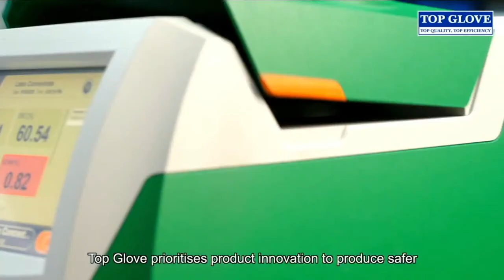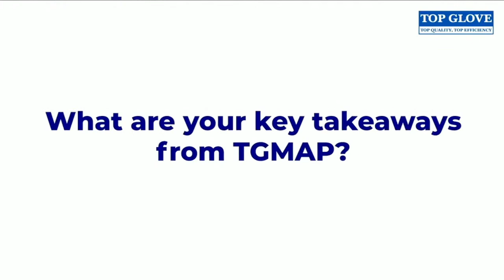LIVE: JOB in a TOP GLOVE company the RIGHT FIT for you?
The COVID-19 pandemic disrupted labor markets globally during 2020. The short-term consequences were sudden and often severe. But while most companies faced hardship during the pandemic, Top Glove was quite the opposite. They recently recorded their
highest ever quarterly Sales Revenue of RM5.37 billion, a 336% surge from 2QFY2020 with Profit After Tax of close to RM2.9 billion!

With that being said, they currently have 9,000 job openings as well as internship programme, so tonight, I’m delighted to have Top Glove's Head of Recruitment of Group Human Resource, Ms. Andrea Cheam Ching Lee to share more about the job opportunities and skills or expertise required for the spots available at Top Glove Malaysia.

Thank you JobStreet Malaysia for initiating this.